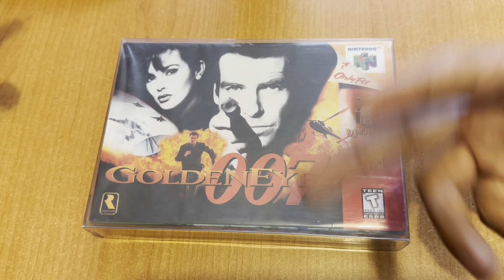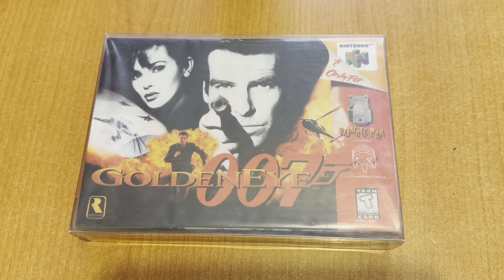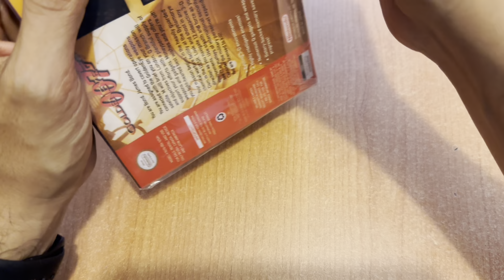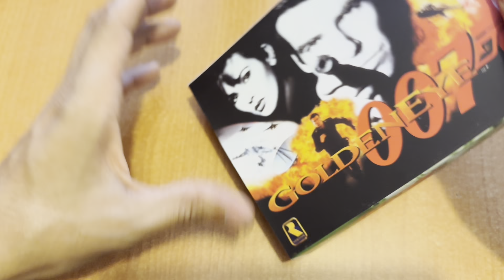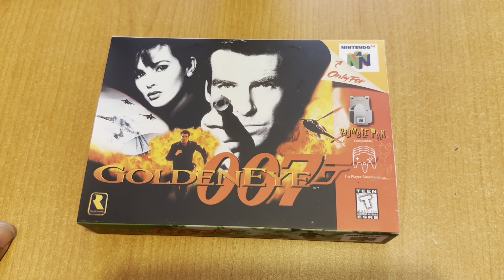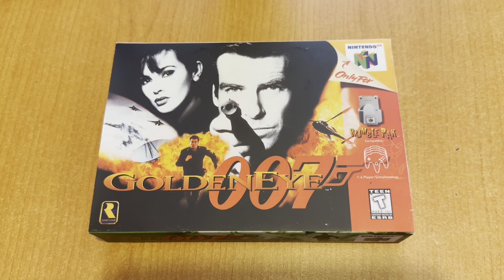JdeV / 1000+ juegos (1057) Goldeneye 007 - Nintendo 64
Desarrollado por Rare (Inglaterra)
Publicado por Nintendo (Japón)